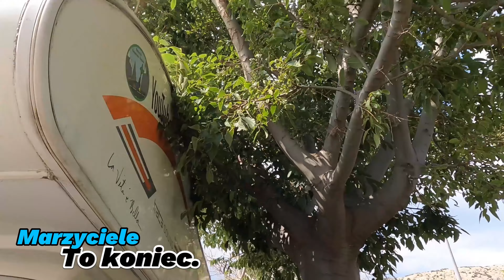Chorwacja - Baśka. Ostatnie chwile na KRK. Pakujemy się - Wracamy do domu. 2024 #085